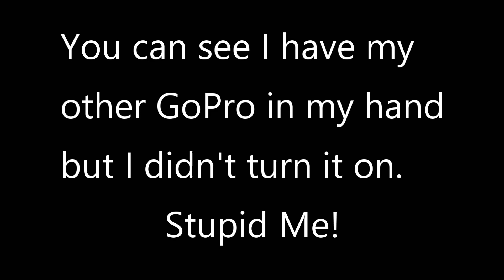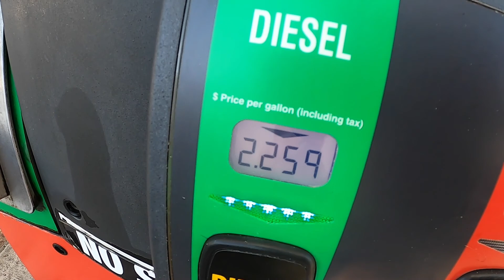New Years Weekend 2021 - Ocean Lakes Polar Bear Plunge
We spent a few days at Ocean Lakes Family Campground in Myrtle Beach, SC.  The weather was great, the water was cold, and the campground was full. We spent some time on the beach and it was almost like summer with the amount of people. We relaxed and enjoyed the warm weather.  Madi and I did the Polar Bear Plunge.  The water was freezing but it wasn't that bad because it was about 75 degrees when we got out.